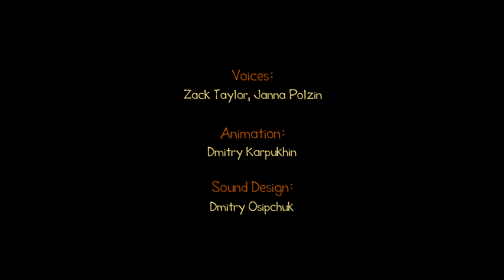New episodes of the Wheelzy Family cartoons for kids. Broomy and Vroomy learn how to share toys.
Come watch new episodes of the Wheelzy Family cartoon for kids. This time, Broomy and Vroomy learn how to share toys with their new friends - cars for kids. Find full episodes cartoons for kids on our kids' channel.